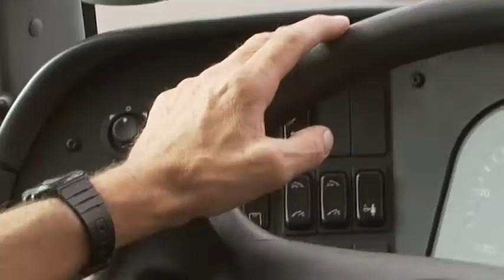Besuch im Europäischen Parlament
Gruppe aus MV in Strasbourg

Politikinteressierte Bürger haben sich auf den langen Weg nach Strasbourg gemacht, um dort den Europaabgeordneten Werner Kuhn zu treffen. Außerdem konnten sie den Flair des Elsass erleben.